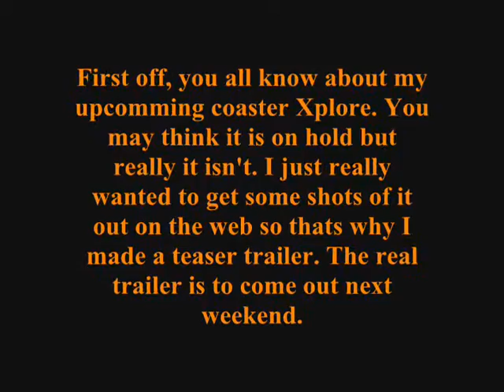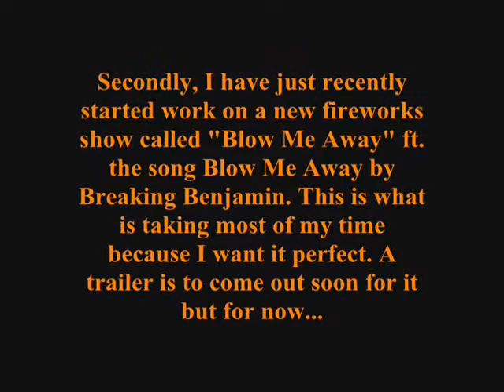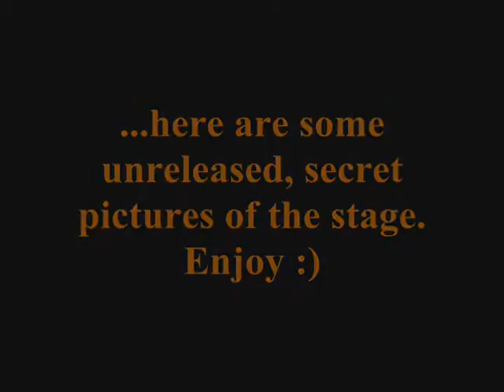Crazy Productions Update (3/27/10)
This is just a little update for Crazy Productions. It explains pritty much everything in the video but here it is in brief:

 - Sorry for no new videos lately - got more commen soon! :)
 - Expect full trailer for Xplore next weekend (4/3/10).
 - Worken on new fireworks show "Blow Me Away"

Hope to get some videos out soon! ;)